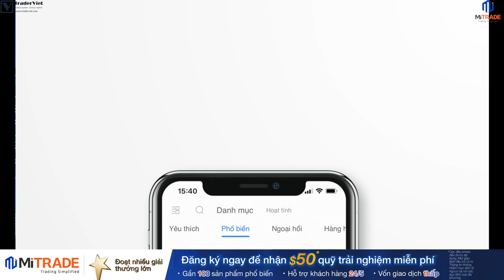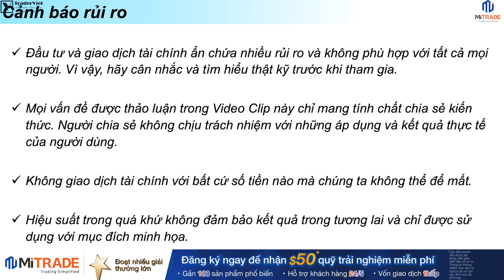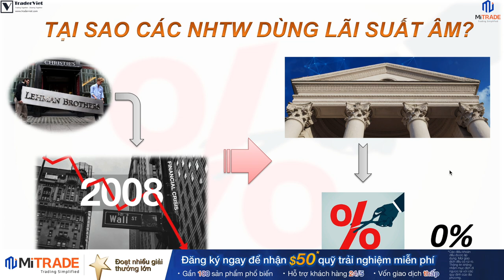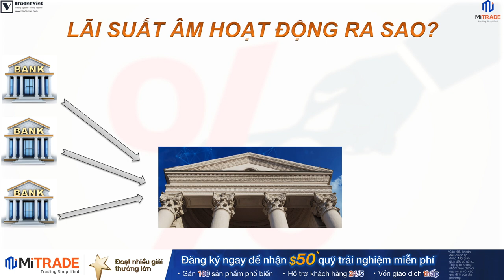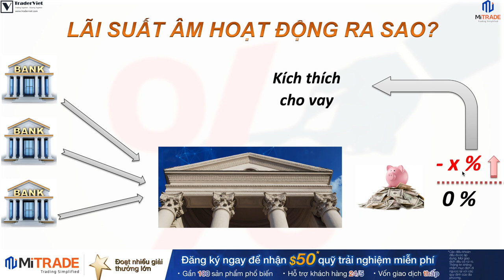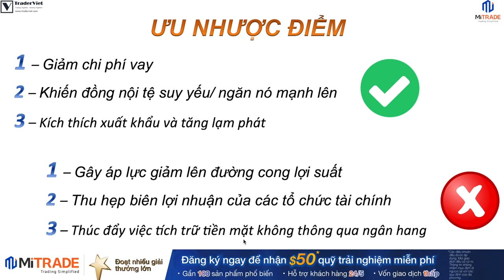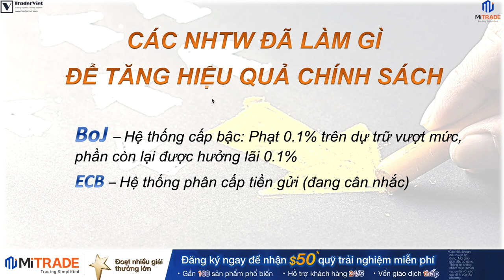✅ LÃI SUẤT ÂM Hoạt Động Thế Nào? Tại Sao Các NHTW Lại Dùng Nó?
LÃI SUẤT ÂM là tình trạng lãi suất tiền gửi bị âm, như đã từng diễn ra ở Nhật Bản trong quá khứ. Khi LÃI SUẤT ÂM diễn ra, bạn sẽ không nhận được chút lãi nào khi gửi tiền ở ngân hàng mà thậm chí phải chi trả chi phí cho ngân hàng để giữ tiền cho bạn. Vậy LÃI SUẤT ÂM hoạt động thế nào và tại sao lại xảy ra LÃI SUẤT ÂM? Tại Sao Các NHTW Lại Dùng Nó? Tất cả sẽ được giải thích bởi Tùng Anh trong video này.
"Video này được tài trợ bởi Mitrade. Tìm hiểu thêm các chiến dịch giao dịch được cung cấp bởi nhà môi giới đoạt nhiều giải thưởng này:
💌 Our phone number for cooperation: 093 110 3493 (Mr. Nhat Vu - Vincent) (Email chỉ để liên hệ hợp tác, không trả lời các thắc mắc tư vấn về giao dịch, đầu tư tài chính. Xin cảm ơn) (This email is only for cooperation purpose, we do not response to trading & investing questions. Thank you)